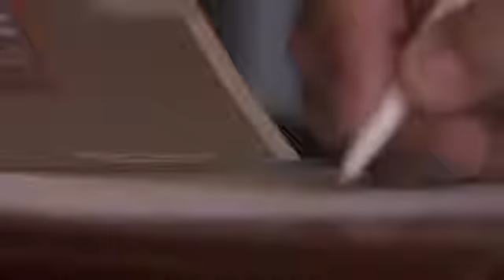GDF SUEZ Energies France accompagne la ville de Saumur dans la lutte contre la précarité énergétique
Présentation & application de notre outil IRISCORE qui permet d'identifier les logements en situation de précarité énergétique et de leur proposer des solutions efficaces pour réduire leur facture d'énergie.